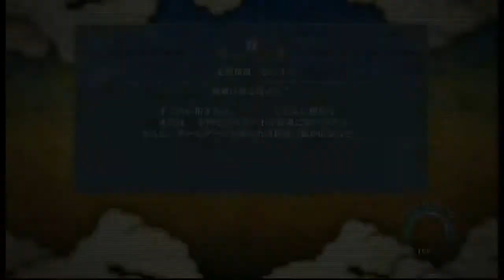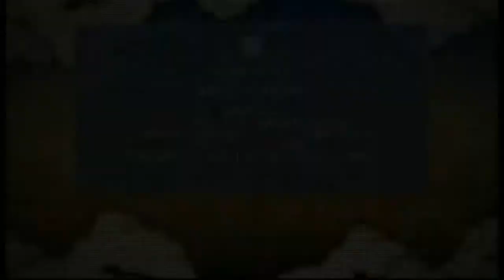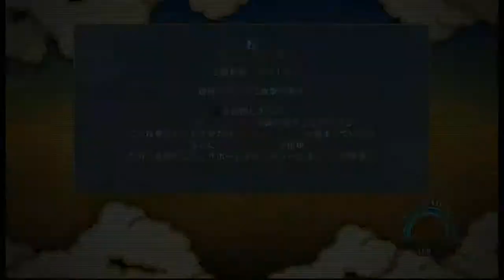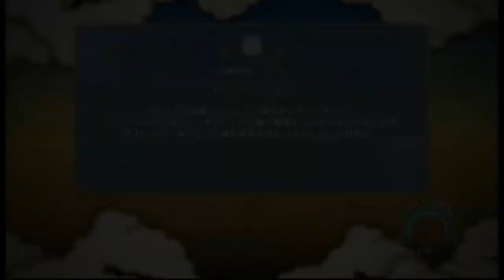Naruto Ultimate Ninja Storm 3 - Capitulo 2 - Gameplay #4